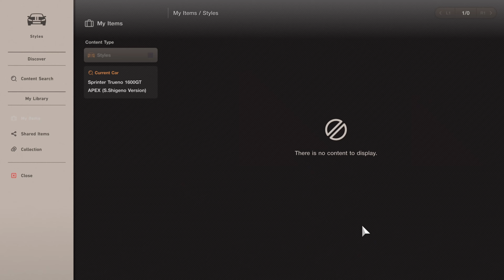Gran Turismo 7 | Toyota AE86 GT Apex (S.Shigeno Ver) - Tokyo EW South Counterclockwise [4K PS5]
And finally here initial D favorites car is arrived Used Car Dealership Takumi Fujiwara driving it this car but few mod were added make it look spec street race Tofu delivery! Price is aren't bad Cr99,000.

Gameplay PS5 with no assists - Car Toyota Sprinter Trueno 1600GT Apex S.Shigeno Version JP - Track Tokyo Expressway South Counterclockwise JP.